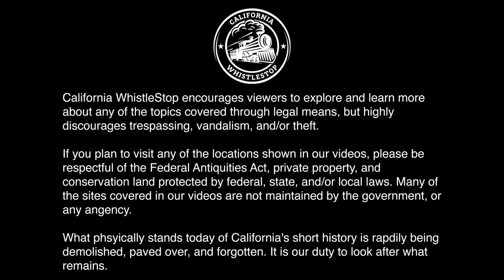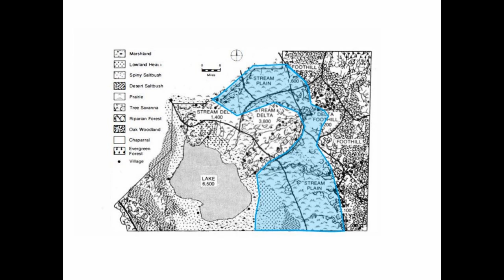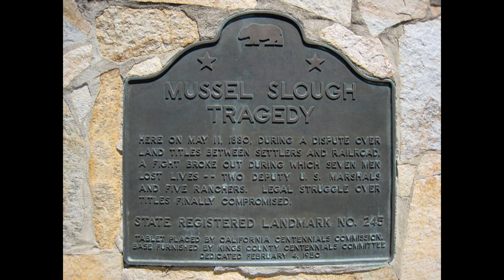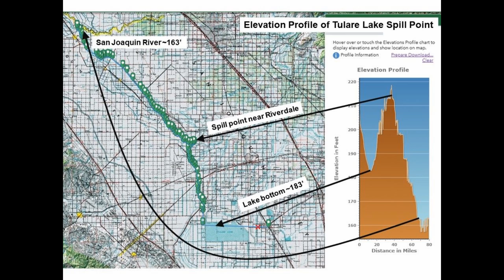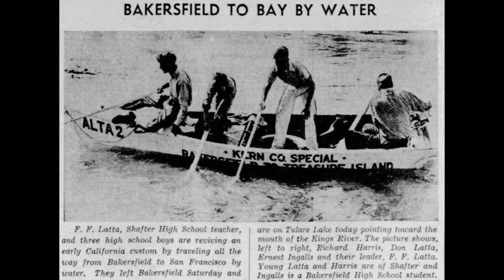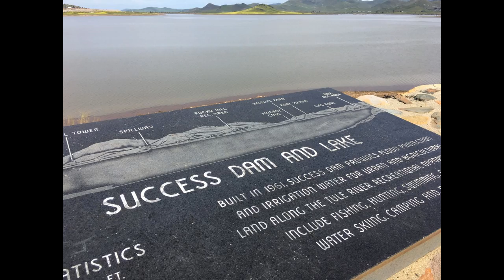Tulare Lake: 2023 Snowmelt & The Flood-Prone Farmland That Was Once an Enormous Ecosystem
Join us in this video showing how Tulare Lake was once a thriving, enormous ecosystem that was changed into rich farmland by extensive construction of canals, ditches, and levees. The farmland, once thought to be permanently dry, is periodically flooded during wet years. Video taken along the flooding Tule River on March 28, 2023 shows how Tulare Lake will once again fill in 2023 as record Sierra snow pack melts and keeps the rivers full into the summer.

Surrounding swamp land and four majors rivers: 00:32 – 1:00
Tule reeds: 1:00 – 1:11
Archeological record: 1:11 – 1:26
Yokuts tribes then and now: 1:26 – 2:20
Spanish colonial traffic on El Camino Viejo: 2:20 – 2:47
Old maps show Tulare Lake as a large body of water: 2:47 – 3:06
Flood of 1862: 3:06 – 3:26
1874 Tulare Lake steamboat destinations: 3:26 – 3:47
Tulare Lake fisheries: 3:47 – 5:25
1850 swamp lands act: 5:25 – 5:50
Ditches, levees, and irrigated farmland: 5:50 – 6:08
Mussel Slough Tragedy: 6:08 – 6:42
Changing Tulare Lake levels: 6:42 – 7:03
Tulare Lake spill point and lake levels over time: 7:03 – 7:26
Tule River flow rate over time: 7:26 – 7:48
1938 boat trip from Bakersfield to the San Francisco Bay: 7:48 – 8:02
1969 boat trip from Bakersfield to the San Francisco Bay: 8:02 – 8:26
1983 boat trip from Bakersfield to the San Francisco Bay: 8:26 – 8:56
2023 snow melt and flooding along the Tule River: 8:56 – 12:45